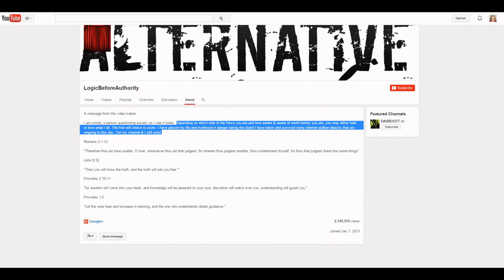Wanted Conman Daniel Alexander Cannon Is A Shameless Loser